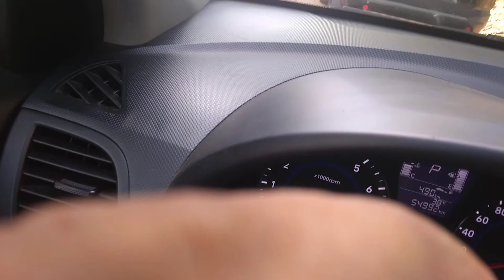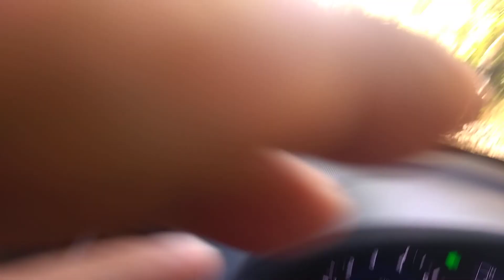Elnido Tour 2